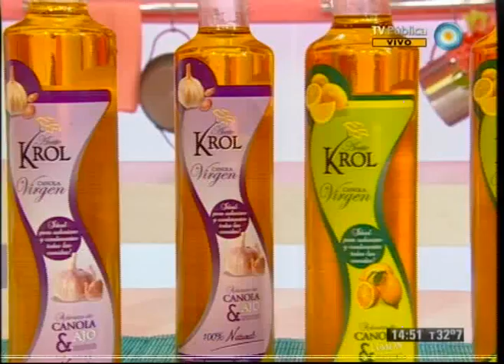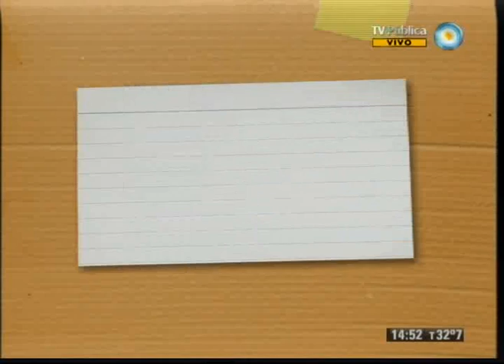Cocineros argentinos - 29-01-12 (2 de 6)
Preparamos recetas frescas y dulces: un pan de bananas y chocolate; una torta helada de frutillas y duraznos; una torta helada marmolada; y tragos súper refrescantes para compartir en familia. Además, Juan desde el sur del país te enseña cómo hacer un curanto y en nuestro estudio disfrutamos del musical en vivo de "Elemi" Rumba Cubana.